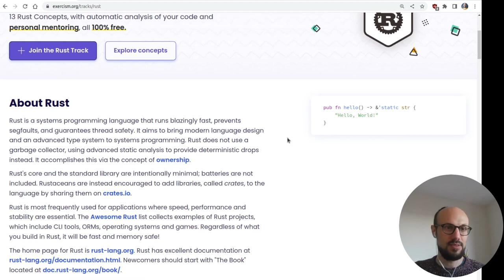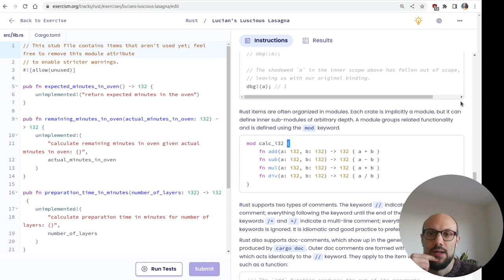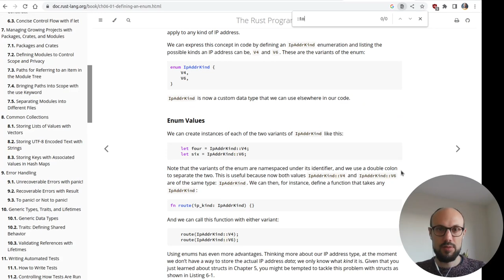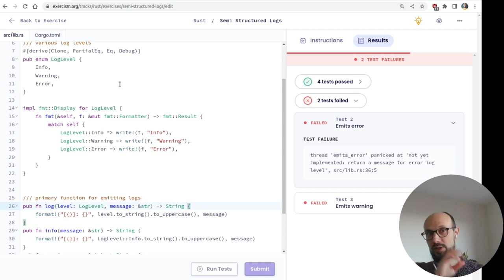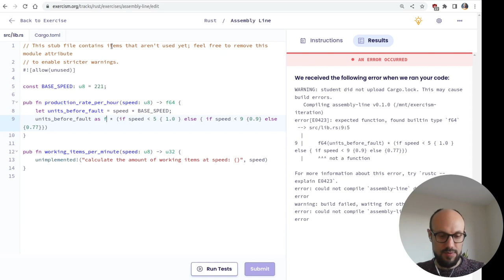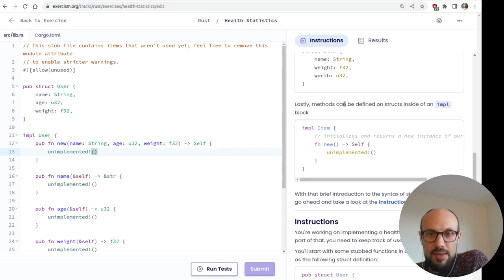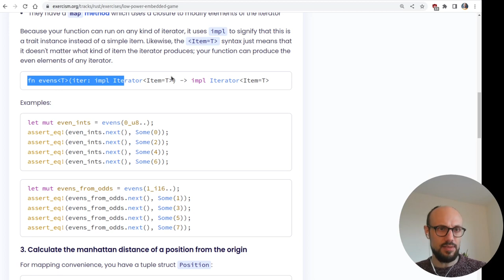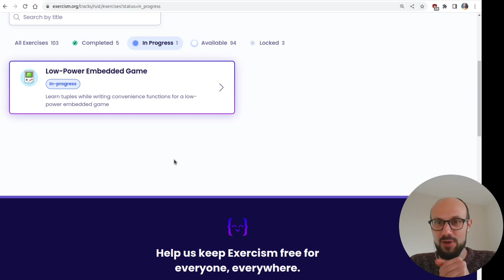Learning Rust basics on Exercism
Today we learn some Rust on exercism.org! This video is for people that are curious about the Rust language or would like to get an insight into the process of learning new languages. You can also watch me misreading an assignment and failing repeatedly until I admit defeat: the assignment asked to select elements in even *position* in an iterable. I thought the requirement was to select only even elements out of the list, and that led to great pain! Lesson learned :check:

00:00 About Rust
02:56 Hello, World!
04:31 Bindings, constants, functions, modules (Luscious Lasagna)
15:45 Enums, traits, string interpolation (Semi Structured Logs)
32:13 Float, number casting (Assembly Line)
45:40 Structs, getters, setters (Health Statistics)
59:52 Tuples, destructuring (Embedded System)
01:07:20 Misreading the assignment :facepalm:
01:11:06 Giving up